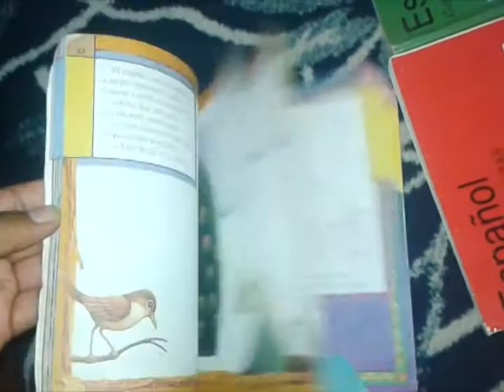Imágenes explícitas de sexo no corresponden a libros de texto: Vela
A través de las redes sociales, principalmente facebook circularon imágenes y comentarios en torno a los “supuestos” libros de texto que se usarían para el próximo ciclo escolar, mismo que a decir de quienes postearon, contenían imágenes explícitas sobre educación sexual; al respecto el Secretario de Educación en Durango, Héctor Vela Valenzuela, afirmó que eso es totalmente falso ya que los nuevos materiales apenas van a empezar a diseñarse.